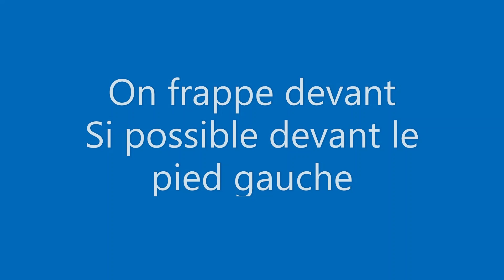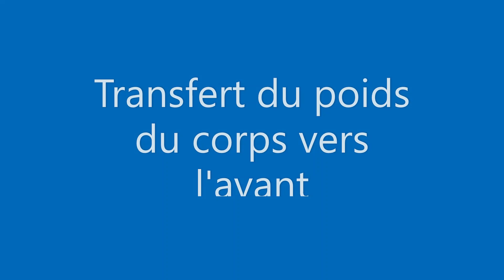Tennis - Coup Droit - Emma Raducanu's Forehand